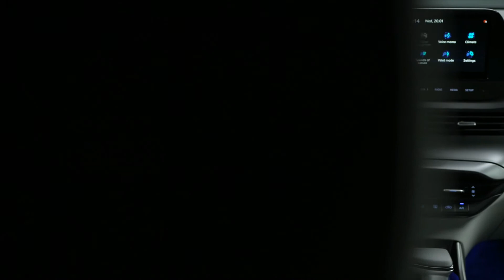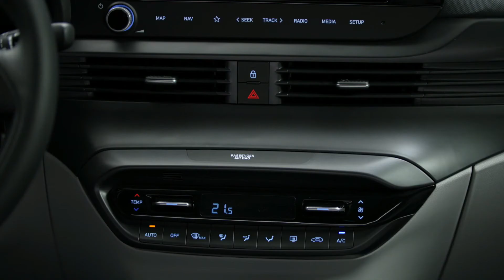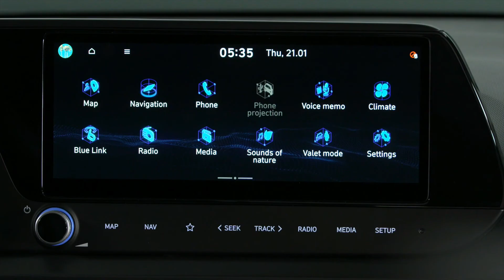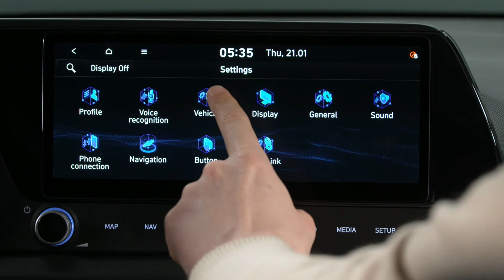2021 Hyundai Bayon | Studio Footage | Exterior | Interior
The all-new BAYON is Hyundai’s new crossover SUV designed specifically for Europe. As a B-segment SUV, BAYON will be the latest and smallest member of Hyundai’s expanding SUV family.
The all-new BAYON features a compact exterior, a roomy interior, and a long list of intelligent safety and connectivity features that make it stand out in its segment.
In line with Hyundai’s existing SUV naming strategy, BAYON’s name was inspired by a vacation hotspot: Bayonne, the capital of the French Basque Country and one of the most beautiful destinations in the south-west of France.
BAYON is the latest model that showcases Hyundai’s “Sensuous Sportiness” design identity.
Triangular and arrow-shaped elements punctuate the design, which features a wide grille and three-part main lights combined with air intakes.
15-inch steel wheels or 16- or 17-inch alloy wheels are available.
Nine exterior colours to select from, including a new launch colour, Mangrove Green.
Customers can also select an optional Phantom Black roof for even more customisation
BAYON features a clean, roomy, well-lit interior. There is a strong focus on maximising front and rear passenger comfort and increasing boot space.
LED ambient lighting technology integrated into the front passenger foot areas, door wells, front door pull handle areas, and the storage area below the centre console.
Customers can choose from three interior colour trims: Full Black, Dark Grey + Light Grey and Dark Grey with Mangrove Green stitching and inserts
Dimensions:
o Length: 4,180mm
o Width: 1,775mm
o Height: 1,490mm (1,500mm with 17-inch wheels)
o Wheelbase: 2,580mm
o Boot space: 411 litres
BAYON offers advanced connectivity technology rarely found in its segment. It offers a 10.25-inch digital cluster, a 10.25-inch Audio Video Navigation (AVN) and top-line infotainment features.
Connectivity equipment includes:
o 10.25-inch AVN or 8-inch Display Audio
o 10.25-inch digital cluster
o Apple CarPlay and Android Auto (offered wirelessly with 8-inch Display Audio)
o Bose Premium Sound System
o Wireless charging pad
o Three USB ports

Bluelink® Connected Car and LIVE Services features:
o New feature Calendar integration: drivers can sync their Google or Apple calendar with the car’s infotainment system and navigate directly to appointments
o Connected Routing
o Live Parking Services
o Online voice recognition
o Find My Car
o Send to car (POI)
BAYON shares its robust DNA with the other members of the Hyundai SUV family, and it has the safety features to match.
BAYON features a best-in-class safety package, including several semi-autonomous driving features – for instance, Lane Following Assist (LFA) and Navigation-based Smart Cruise Control (NSCC).
Available SmartSense safety features include:
o Lane Keeping Assist (LKA)
o Lane Following Assist (LFA)
o Navigation-based Smart Cruise Control (NSCC)
o Intelligent Speed Limit Assist (ISLA)
o High Beam Assist (HBA)
o Forward Collision-Avoidance Assist (FCA) with pedestrian and cyclist detection and Junction Turning
o Driver Attention Warning (DAW)
o Leading Vehicle Departure Alert (LVDA)
o Rear Occupant Alert (ROA)
o Blind-Spot Collision Warning (BCW)
o Blind-Spot Collision-Avoidance Assist (BCA)
o Parking Collision-Avoidance Assist-Reverse (PCA-R)
o Rear Cross-Traffic Collision-Avoidance Warning (RCCW)
o Rear Cross-Traffic Collision-Avoidance Assist (RCCA)
o Parking Assist (PA)
BAYON boasts excellent fuel efficiency and a highly competitive CO2 emissions ranking thanks to an updated Kappa engine family. The 1.0 T-GDi is a downsized three-cylinder turbo-charged engine with direct injection for optimum efficiency. When combined with Hyundai’s unique 48-volt mild hybrid technology (48V) with intelligent Manual Transmission (iMT), this results in even more enhanced fuel savings and efficiency.

At the top of the line-up, BAYON is available with a 1.0 T-GDi engine with 48V and 100 PS or 120 PS. This can be coupled with the 6-speed intelligent Manual Transmission (6iMT) or a 7-speed dual-clutch transmission (7DCT).